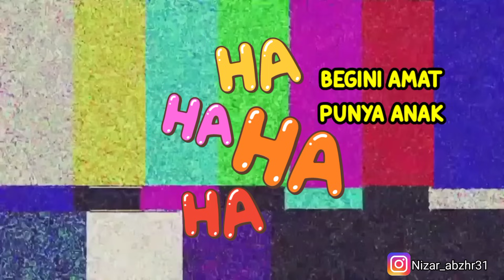BIKIN BOCIL KETAR KETIR _ NGASUH BOCIL GK ADA AHKLAK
_NGASUH BOCIL GUYS_ aduhh cape banget, kalian yang pernah ngasuh adenya koment dibawah pengalaman apa aja yang kalian dapat?

   supaya makin semngat lagi buat konten² selanjutnya!

_bussiness Endors/brand youtube_

thanks teman2